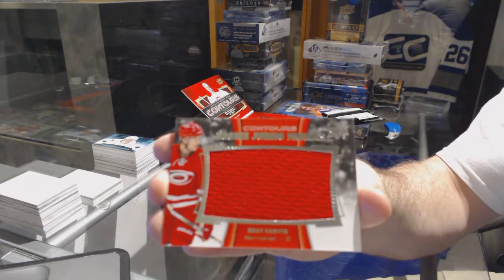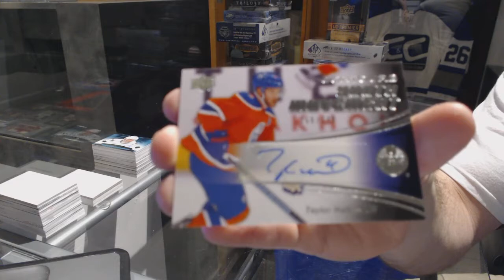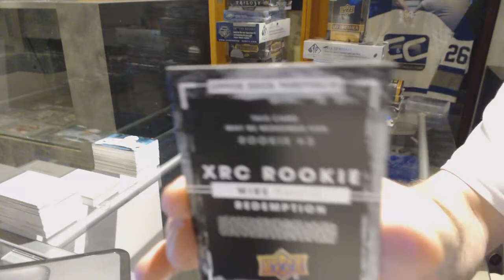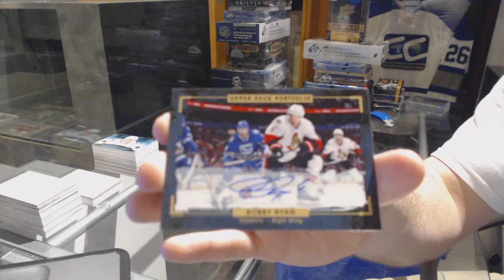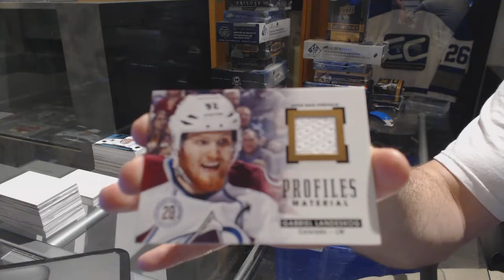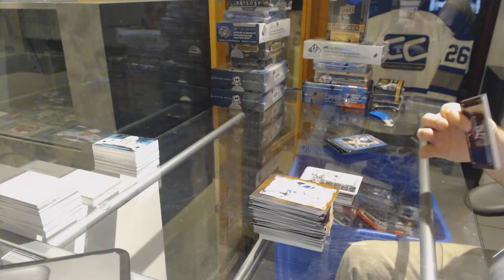15-16 UD Portfolios & 15-16 UD Contours Hockey Box Break - C&C GB #7350